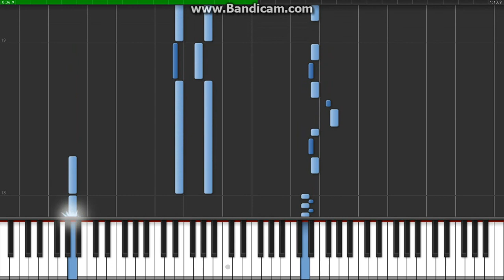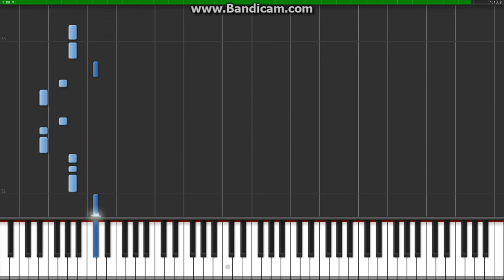Paper Mario Raphael The Ravens Theme Piano Tutorial Synthesia